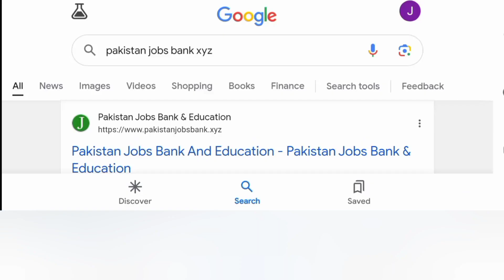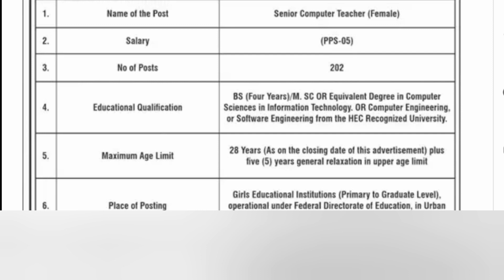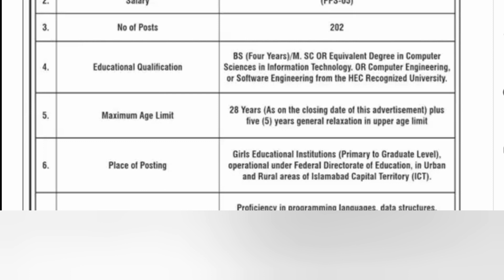FDE federal education department new jobs 2024||Latest Teacher job in pakistan 2024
✔✔Your Queries✔✔
New jobs
Government jobs
Govt jobs
Pakistan jobs
new jobs
jobs in Pakistan
Pak jobs
latest jobs
Pak army jobs
govt jobs
government jobs
invigilator jobs
FIA  jobs